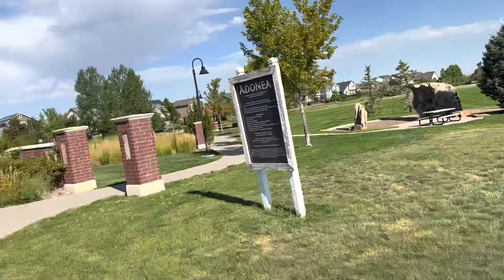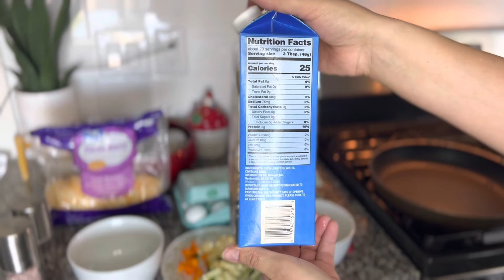اسهل طريقة لتخسر ١٠ كيلو ب ١٠ ايام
حمية # دايت # تنحيف # كيف تخسر ١٠ كيلو في ١٠ ايام